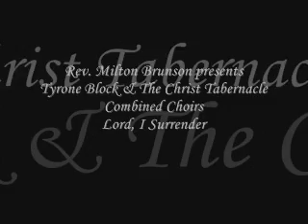*Audio* Lord, I Surrender: Tyrone Block & The Christ Tabernacle Combined Choirs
Reverend Milton Brunson presents Tyrone Block & The Christ Tabernacle Combined Choirs, released in 1993.